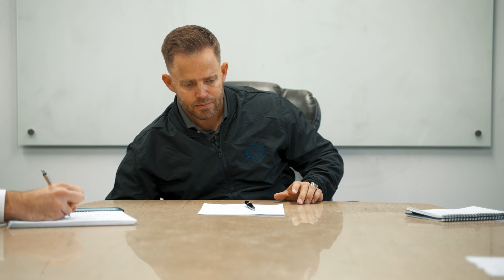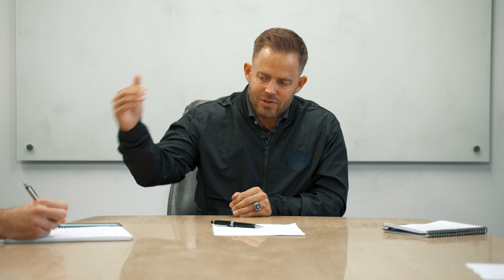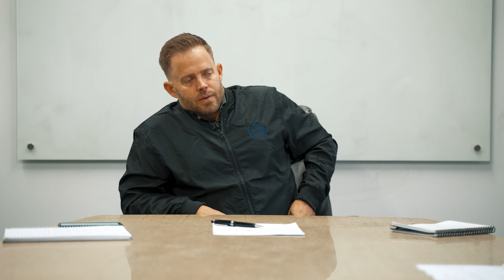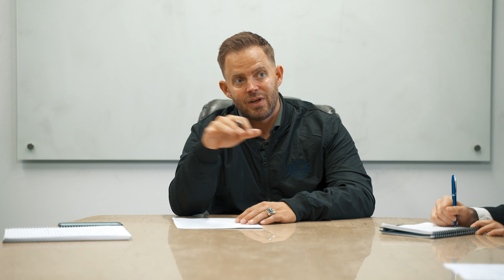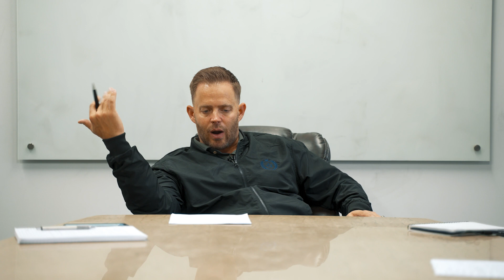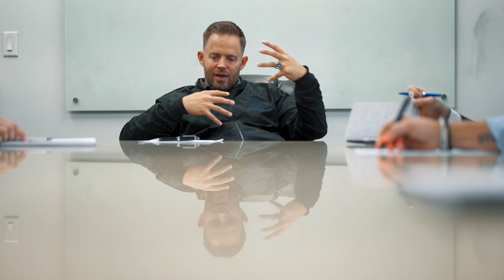Q&A With 5 Up-And-Coming Top Agents On Our Team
In today's video, watch behind-the-scenes footage of a Q&A I had with 5 agents who I think could be the next MVPs in our organization. We cover topics like what still drives me 18 years into the business, when life gets challenging, how do I stay focused on my vision, and how to create a team that’s inclusive to all types of people.

About Steve Holbrook: An entrepreneur, public speaker, and podcast host. He went from having no business experience and struggling in the hospital with Crohn’s Disease, to owning a life insurance business that does $10M in annual revenue. His team is on a mission to help 5,000,000 North American families reach financial independence.

Here are my top 7 books that will change your game:

1. Master the Art of Selling - Tom Hopkins
2. 177 Mental Toughness Secrets of the World-Class by Steve Siebold
3. Think and Grow Rich by Napoleon Hill
4. How to Win Friends and Influence People by Dale Carnegie
5. The Slight Edge by Jeff Olson
6. The Entrepreneurial Roller Coaster, by Darren Hardy
7. Developing the Leader within you by John Maxwell